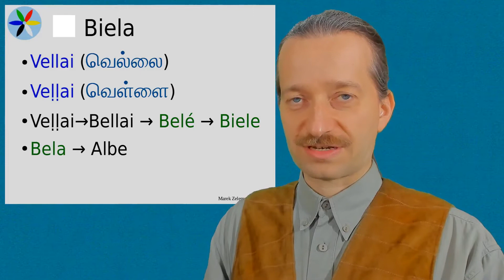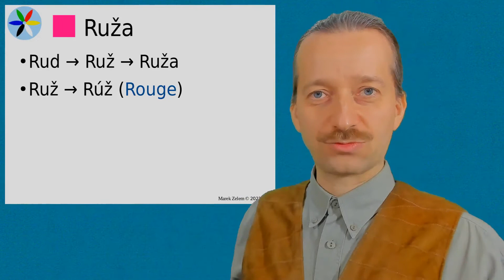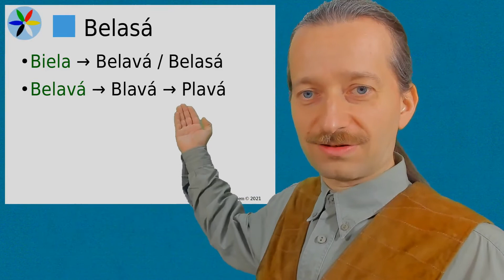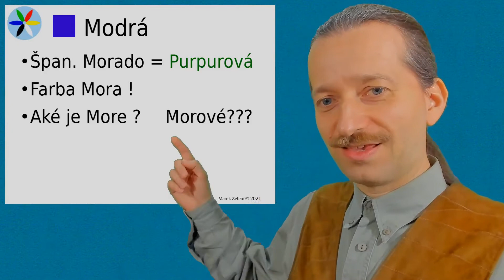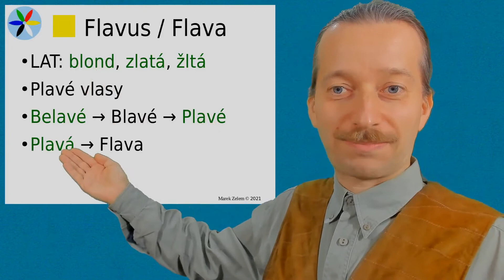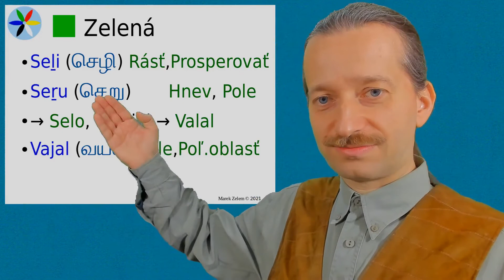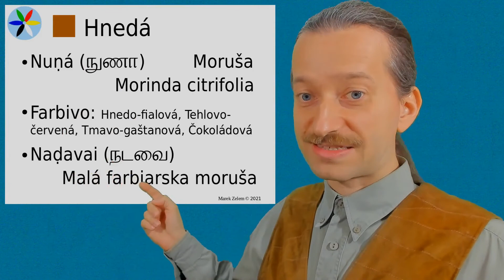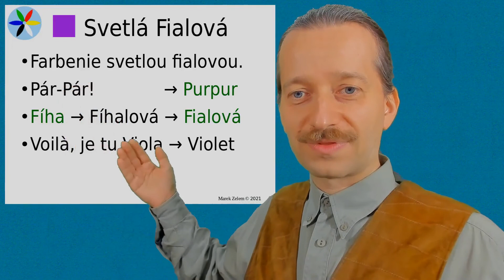Jazyk/Dejiny: Názvy farieb - čo prezrádzajú?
Pôvod názvov všetkých základných farieb v Slovenčine a aj iných európskych jazykoch vrátane Latinčiny.

Základom všetkého je Tamilčina - prvý jazyk ľudstva. A aké je miesto Slovenčiny?

Je možné, že Nemčina, Angličtina, ale aj Latinčina pochádzajú zo Slovenčiny?

Obsah:
00:00 - Úvod
00:32 - Biela
02:47 - Čierna
06:29 - Červená
07:29 - Farba
08:49 - Rot, Red, Rudý
10:55 - Ružová
11:35 - Modrá - úvod
14:56 - Belasá
22:49 - Modrá - rozlúštenie
29:08 - Azul, Azúrová
31:44 - Caeruleum
33:16 - Flavus, Flava
34:53 - Žltá
37:51 - Giallo, Jaune
38:46 - Gelb, Gold, Geld
40:37 - Zelená
47:44 - Hnedá
53:32 - Fialová, Purpurová
01:01:06 - Záver